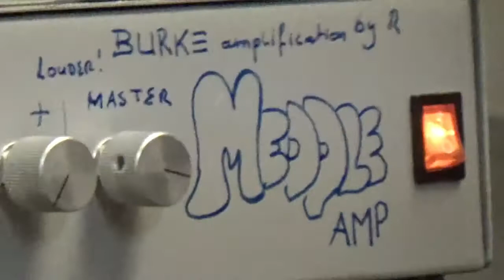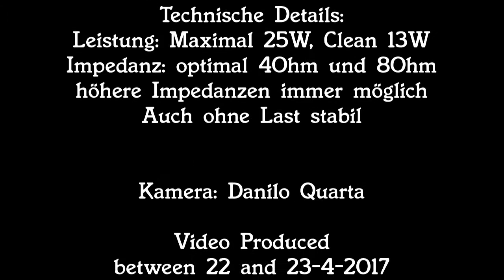Meddle Amp by Robert Burke Music - mein Review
Mein review über den Meddle Amp, entwickelt von Robert Burke Music, und von mir gerne und sehr oft benutzt. Weitere Infos am Ende des Video, und unter kontakt an den o.g. link